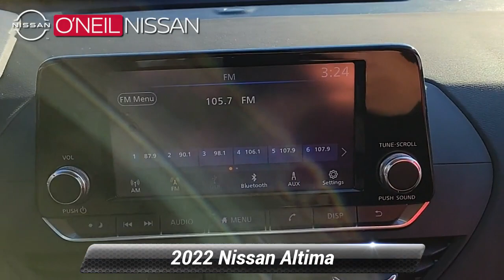Certified 2022 Nissan Altima 2.5 S, Warminster, PA 6619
ONeil Nissan